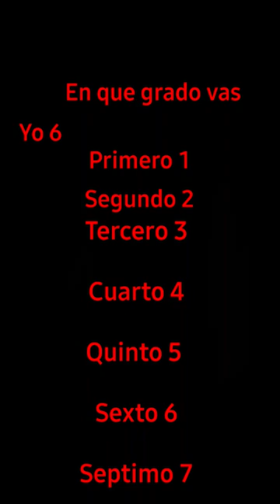short funny xd